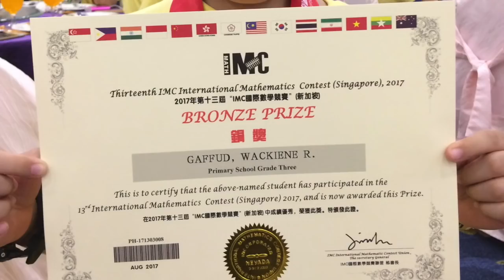BBM VLOG #25: Finally, a Reliable Counting Machine (OFFICIAL TRAILER) | Bongbong Marcos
"I thought I was good at Math, but no!"